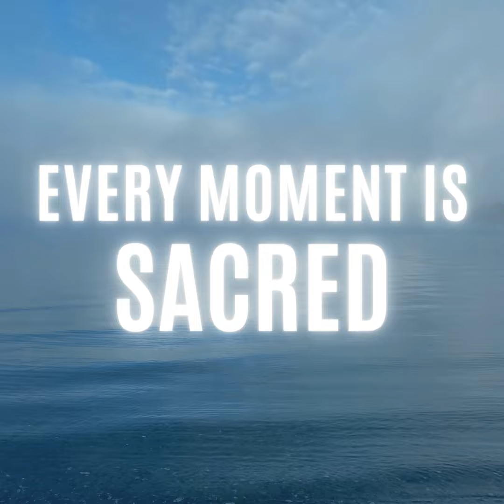123. Discover Joy & Let Go (Meditation Journey)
Join us in this guided meditation to embody joy through the practice of a breathing technique that reduces stress quickly—two breaths in, one breath out. As you become more relaxed, you are invited to reflect on your most joyful memories, explore the mystery of life's unfolding, and discover how letting go can bring more happiness into your life. Relax, breathe deeply, and find the balance between control and letting go, conscious choice and releasing into the great unknown.

00:00 Welcome to Every Moment Is Sacred

00:40 Introduction to Today's Meditation

01:01 Exploring Your Meditation Journey

02:08 Invitation to Winter Retreat

03:14 Breathing Exercise: Two Breaths In, One Breath Out

03:57 Meditation: Reflecting on Joyful Memories

08:03 Embracing Joy and Letting Go

11:54 Closing Thoughts and Gratitude

Join Rain for a winter retreat in Vermont!

Thank you to the crew!

Interlude Music: Sound Healing with Bodhi Starwater, Episode 84, Every Moment Is Sacred podcast

Thank YOU for your presence. xoxox